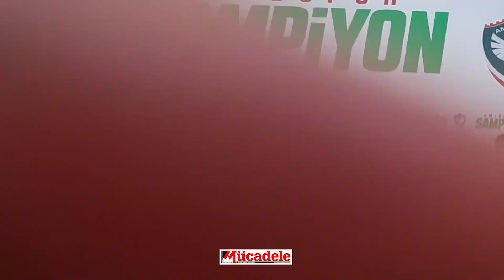Ersun Yanal resmen Amedspor’da!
VİDEO : MÜCADELE GAZETESİ